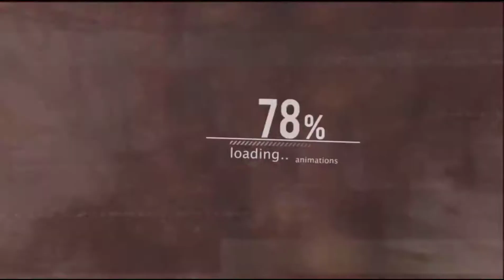Chop Mission - GTA 5 Gameplay I Tracking Gamer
Xbox one

GTA V  is Free On Gamepass
Let's Check it on xbox Gamepass App
Comment You want to see the Gamepass
I Will see it for our Channel
100 and more games in Gamepass
Forza horizon 4,Fifa 21 ,20 and etc.

Quality : (1080p)

# beat the video video.